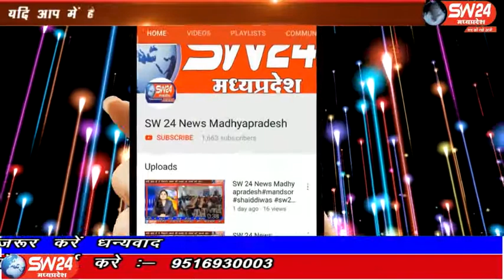sw24news barnagar, 07.04.2020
राजस्थान के पोकरण से 177 मजदूरों को प्रशासन ने गुरुवार की शाम सरस्वती शिशु मंदिर में बनाए गए अस्थाई कैंप में रोका गया। गीता भवन न्यास ने सभी केे भोजन की व्यवस्था की बडनगर से शांतिलाल परमार की रिपोर्ट#sw